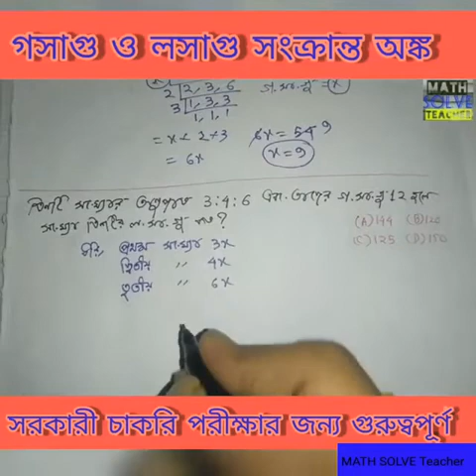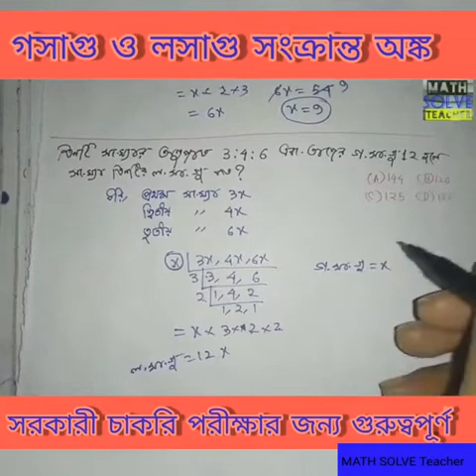WBP,KP,RAILWAY GROUP -D এবং অন্যান্য চাকরীর প্রস্তুতি